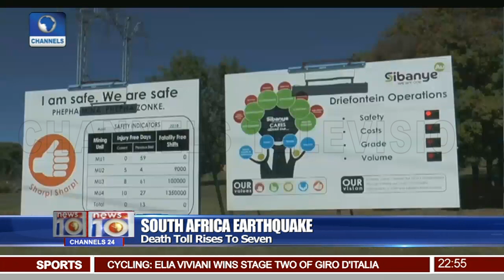Stoke Relegated,Palace Retain Top Flight Status In The EPL 05/05/18 Pt.4 |News@10